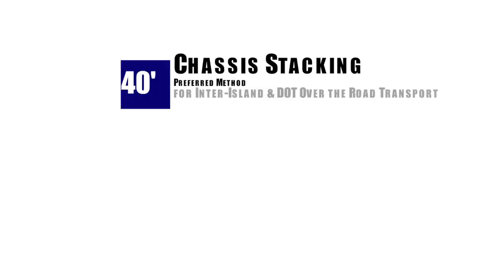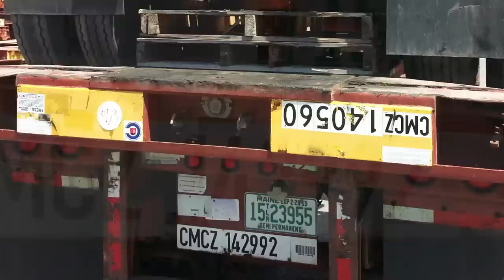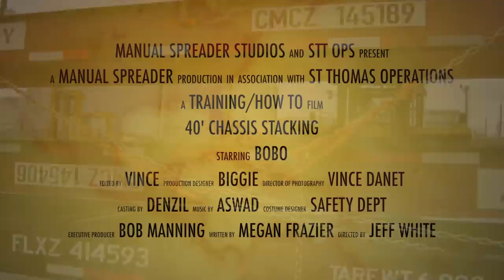40' Chassis Stack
A short video showing the preferred method of stacking 40' chassis for transport.